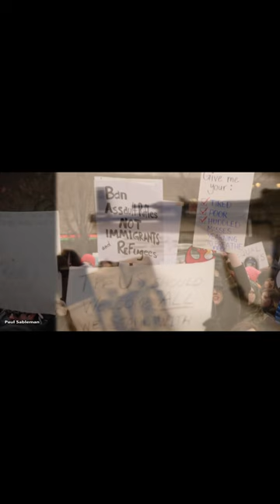History Short: Who Invented the Assault Rifle?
On September 24, 1884, Hugo Schmeisser was born in Jena, in what was then the German Empire.

The text narrated in this video is from the original article